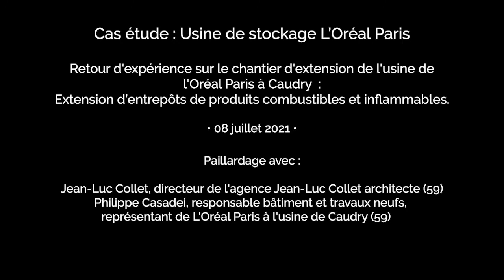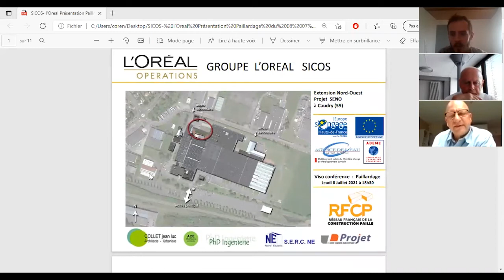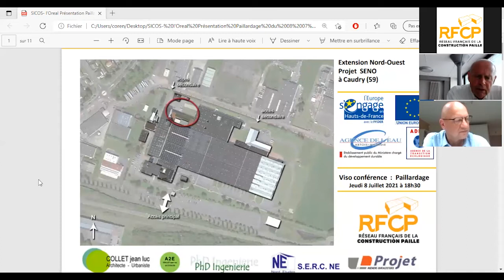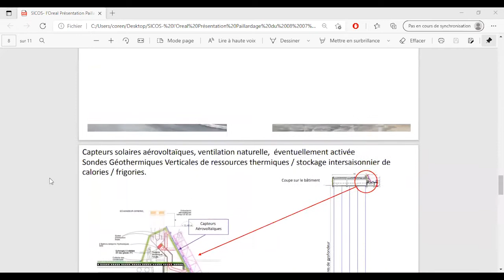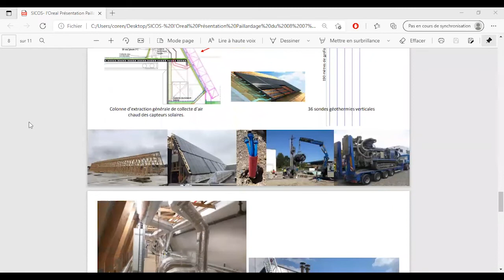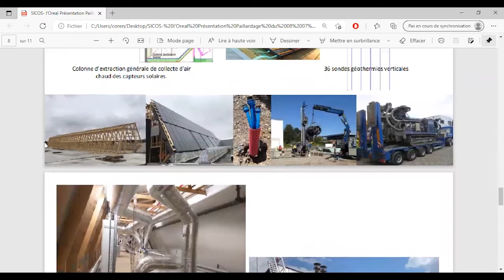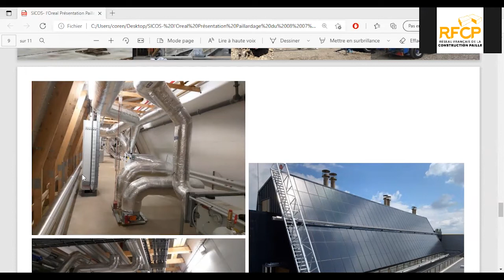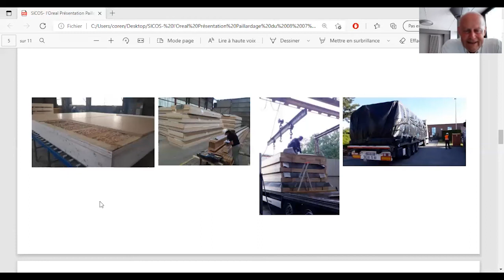Cas étude : Usine de stockage l'Oréal Paris (Paillardages avec J-L. Collet et P. Casadei)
Retour d'expérience sur le chantier d'extension de l'usine de l'Oréal Paris à Caudry  :
Extension d’entrepôts de produits combustibles et inflammables.

Animé par :
Jean-Luc Collet, directeur de l'agence Jean-Luc Collet architecte (59)
Philippe Casadei, responsable bâtiment et travaux neufs, représentant de L'Oréal Paris à l'usine de Caudry (59)

1ère partie : 1:57 Descriptif du projet, des enjeux, du terrains, des demandes de la MOA
2ème partie : 7:45 Conception et conciliation autour des matériaux et techniques employées
Quelles démarches pour utiliser de la paille ?
3ème partie : 11:55 Zone ICPE, zone sismique; préparation du terrain, pose des sondes
4ème partie : 15:00 Bâtiment producteur d'énergie
5ème partie : 24:22 Retour sur l'aspect thermique du bâtiment et des technologies employées.
6ème partie : 28:50 Volet assurance
7ème partie : 43:51 Réponses aux questions